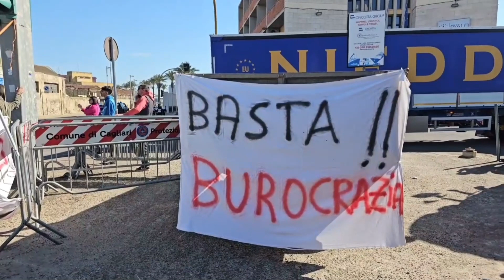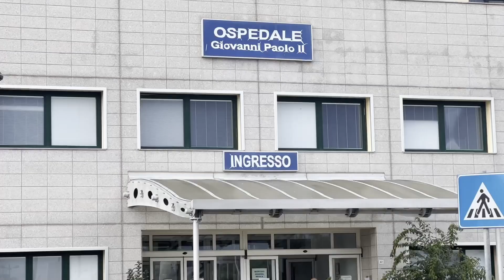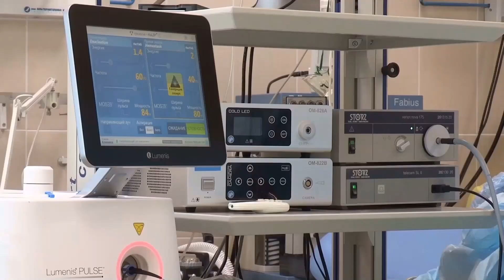TG SARDEGNA, edizione del 20/02/24 del Tglive, prima parte